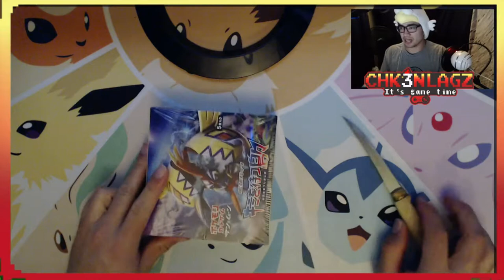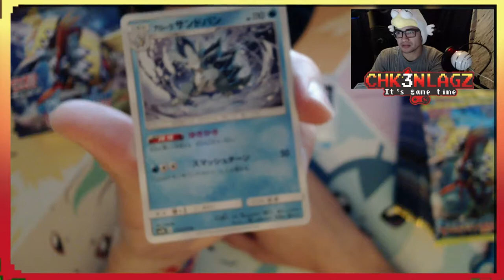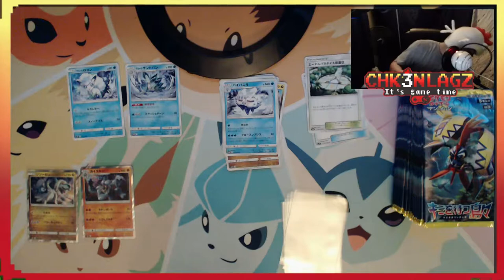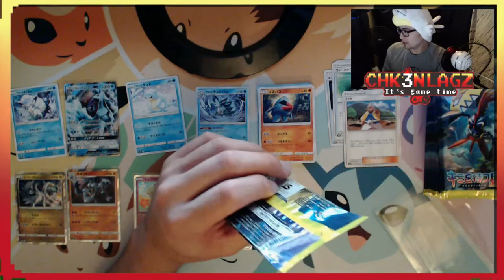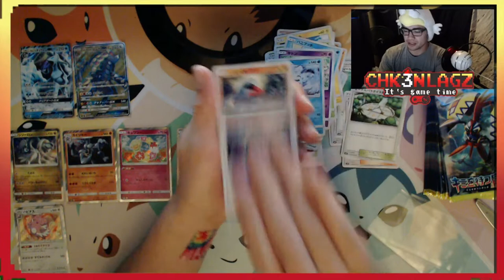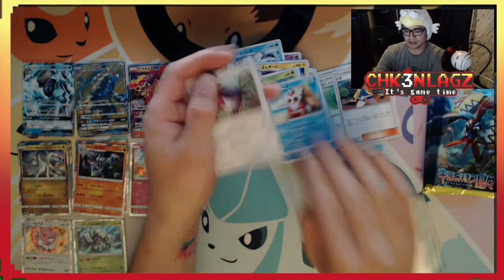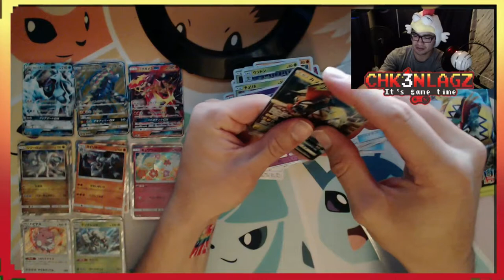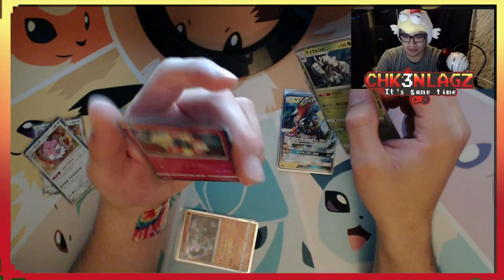LIVE Japanese Guardians Rising Booster Box!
Sorry For the lack of youtube videos lately. Just alot of IRL stuff has been happening but I will be coming back in FULL EFFECT! stay tuned for more :) OH this is a fairly old video as well just never got to upload it.

Hey Chk3nFam!